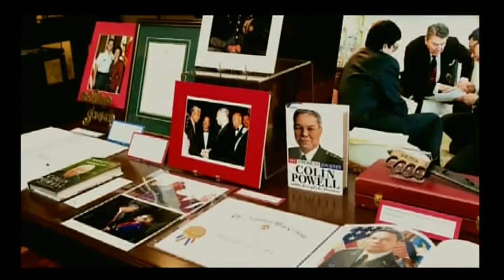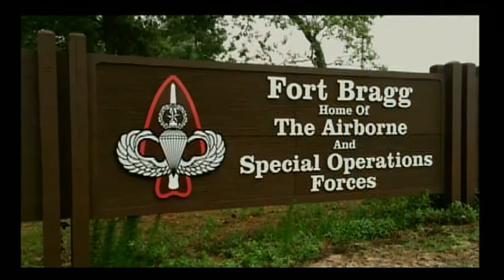CJCS Keynote Address at NDU Change of Presidency Ceremony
Marine Corps Gen. Joseph F. Dunford Jr, the chairman of the Joint Chiefs of Staff, delivers the keynote address during the change of presidency ceremony at National Defense University in Washington, D.C. Sept. 25, 2017.

Read more on the new leadership and the important role of professional military education

To learn more about NDU's role in educating, developing and inspiring national security leaders,